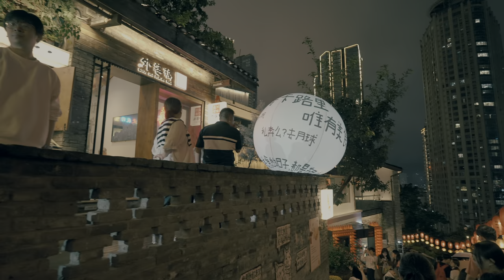his‘s an ancient pathway. Follow my lens to narrate the story of China|4K HDR|China Travel|city walk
In the embrace of Chongqing, the mountainous city, there lies an ancient alleyway. It carries the weight of centuries, bearing witness to the city's transformations. Initially named 'Tian Deng Xiang' which translates to 'Sky Lantern Alley', its twinkling lights once guided pedestrians. Over time, it transformed into the familiar 'Shan Cheng Xiang' or 'Mountain City Alley', becoming a radiant gem in the city's crown.

This historic alley traces its origins back to the Ming and Qing dynasties. In the year 1900, French missionaries illuminated the path, and thus, it became known as 'Tian Deng Xiang'. However, it wasn't until 1972 that its name changed to 'Shan Cheng Xiang'. This name shift felt like a leap through time, seamlessly merging the land's history with the intertwining qualities of mountains, waters, and urban life.

Shan Cheng Xiang stands as a witness to the city's history. It was once a bustling ancient neighborhood, but the marks of time inevitably left it a bit weathered. Under the government's protection, Shan Cheng Xiang underwent a rejuvenation, now exuding an artistic ambiance. Stepping in, it feels like entering an ancient scroll, with quaint stone pathways and mottled blue brick walls, each corner permeating the essence of time.

In one corner of Shan Cheng Xiang lies an ancient building, the former Ren'ai Hospital. This hospital, established deep within history, was Chongqing's first Western hospital. It also housed the Ren'ai Advanced Nursing School, nurturing skilled medical professionals. Today, though Ren'ai Hospital is no longer a medical institution, its history and warmth endure within Shan Cheng Xiang.

As night falls, Shan Cheng Xiang illuminates with warm lights. The sparkling lights brighten the alley, resembling a path of twinkling stars. Strolling here, one not only senses the depth of history but also feels a sense of tranquility and warmth. Here, people seem to find the face of time, discovering a sanctuary for the soul.

Shan Cheng Xiang is more than just an alley; it's a place that preserves historical culture and spreads warmth. Here, memories of history sway in the gentle breeze, and warm radiance blossoms in the night. Perhaps, this is the most beautiful aspect of Shan Cheng Xiang — a place both warm and ancient, brimming with vitality. May it forever maintain this tranquility and beauty, inviting more people to step in and experience its unique charm.